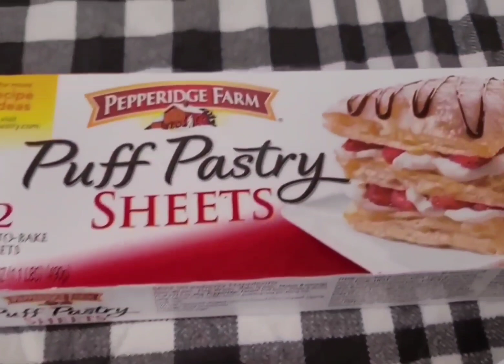Baklava recipe, How to make turkish baklava, Easy baklava recipe, طرز تهیه باقلوا ترکی، باقلوا آسان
Homemade baklava recipe step by step
The easiest baklava recipe
Turkish baklava recipe
walnut baklava recipe
طرز تهیه باقلوای بسیار آسان، به شکل جدید و در مدت کم
طرز تهیه باقلوا ترکی، باقلوا چهارمغز